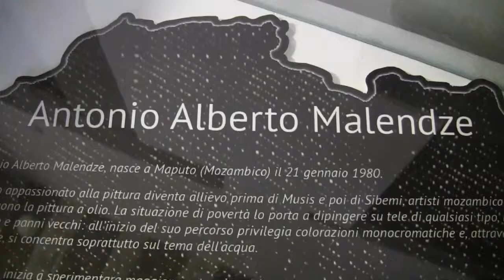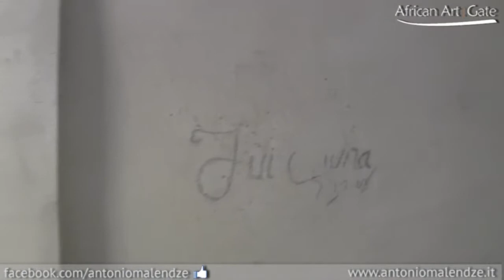Malè - Video Tour Esposizione - Urban Center Chiari(BS)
Video tour completo di tutta l'esposizione svoltasi all'urban Center di Chiari.